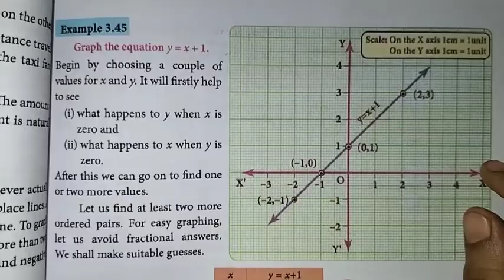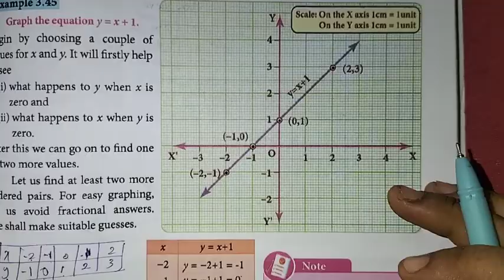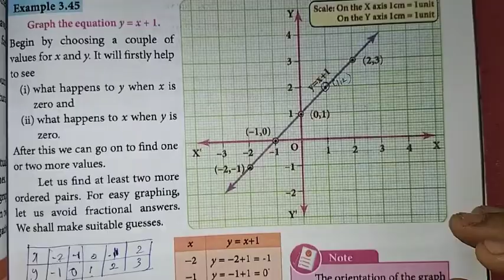8th Maths Ch-3 Algebra | Example 3.45 | Samacheer One plus One channel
My Another Channel 👇
Sangeetha Media